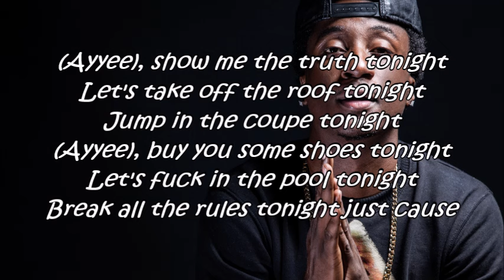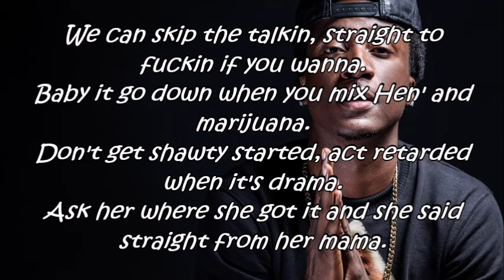K Camp - WCW (Lyrics)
Get K.I.S.S 3 on LiveMixtapes!
Follow K Camp on IG!!